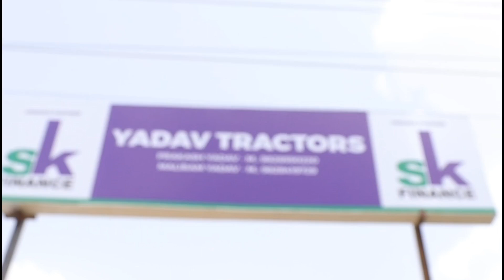सबसे सस्ता ट्रैक्टर बाजार जयपुर में, मात्र 31 हज़ार में ट्रैक्टर।।Cheap Price Tractor Sale Massey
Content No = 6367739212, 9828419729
      Address =   यादव ट्रैक्टर मंडी सुरजपुरा वाटिका लिंक रोड जयपुर (राजस्थान)

ट्रैक्टर और ट्रॉली बचना चाहते हो तो दिये गये whastpp num 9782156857 पर ट्रैक्टर or गाड़ी की photo whastpp कीजिए...

Rajasthan tractors
Gujarat tractor
Punjab tractor
Hariyana tractor
Bihar tractor
Maharashtra tractor
Anand tractor
Mahindra tractor
Tractor repier
Tractor experience
India tractor
Driverless tractor
Omg tractor
Tractor repier
Best tractor
Modified tractor
Modified tractor
New holland 3660
New holland
Second hand tractor
Tractor sale
Tractor mandi
Uesd tractor
Tractor angency
Tractor advertiseu
Tractor advertisement
Pump
Pump repair
Vst shankti

Jai jawan
Jai kisaan

Apna kisaan